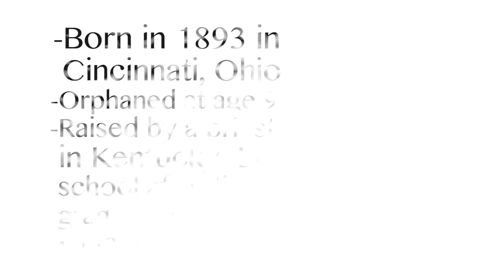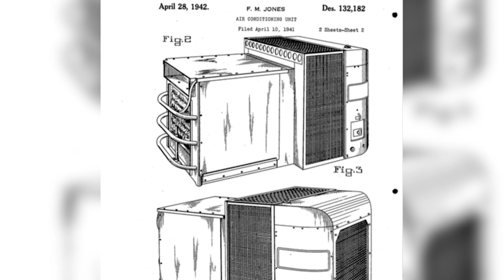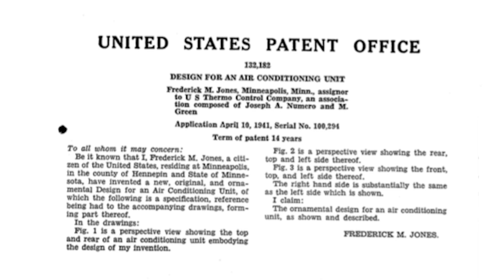Frederick McKinley Jones - American Inventor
Frederick McKinley Jones Invented mobile refrigeration, allowing us to purchase fresh produce and frozen foods in any season, and aided in blood serum storage during WWII.